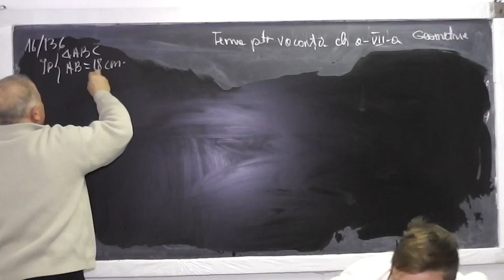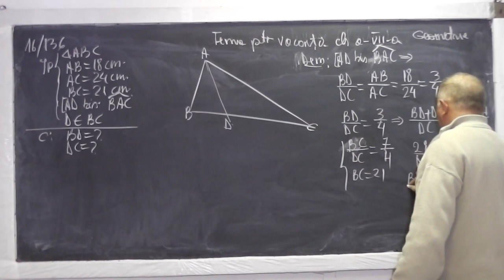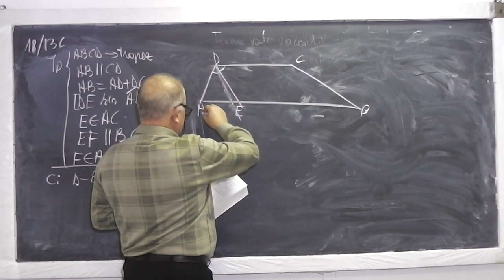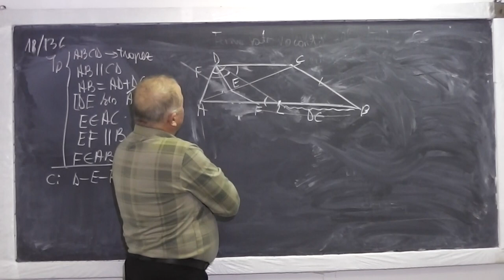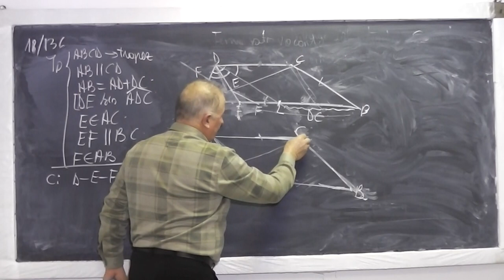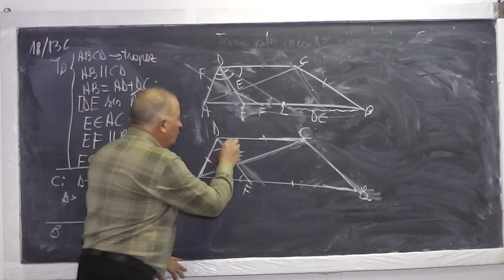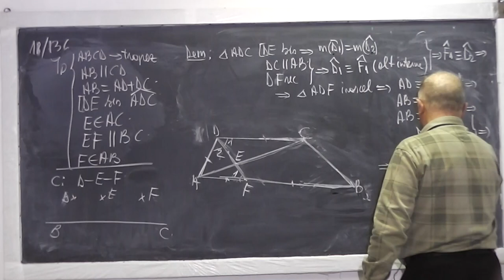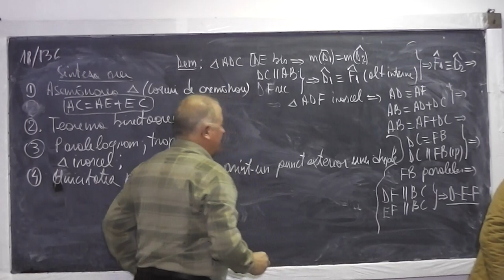2/2 Lectia 770 - Asemanarea triunghiurilor Teorema bisectoarei Coliniaritate Deptunghi Trapez Cls 7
Aceste lectii sunt sustinute de voi si daca va sunt utile, as aprecia un Like, Share, Comment - In aceasta lectie de matematica pe care o puteti vedea in direct si pe ne ocupam de tema pentru vacanta la clasa a VII-a. Din cuprins: Asemanarea triunghiurilor, Cazuri de asemanare, Teorema bisectoarei, Paralelogram, Paralelism, Trapez, Triunghi isoscel, Coliniaritate, Unicitatea paralelei printr-un punct exterior la o dreapta.